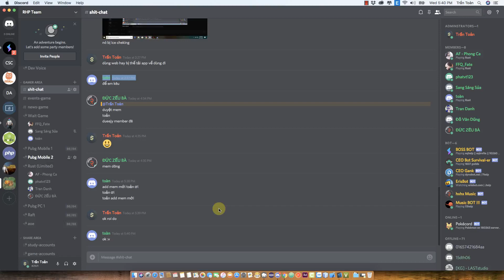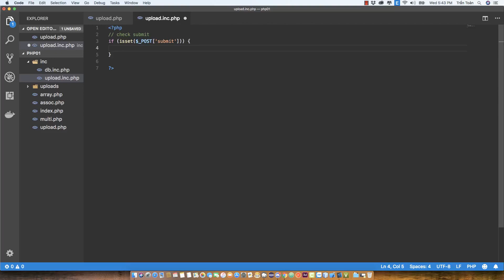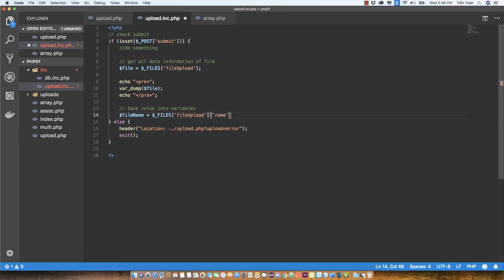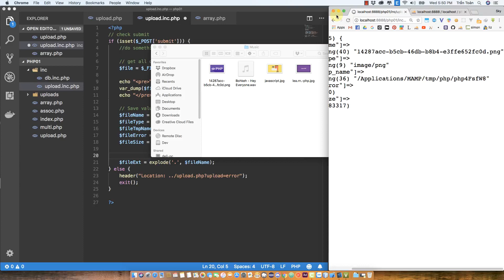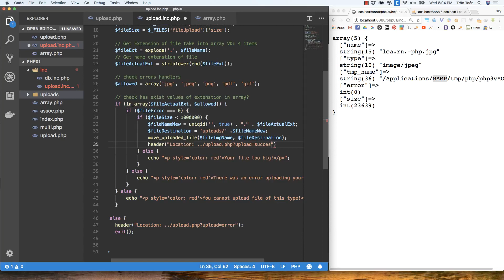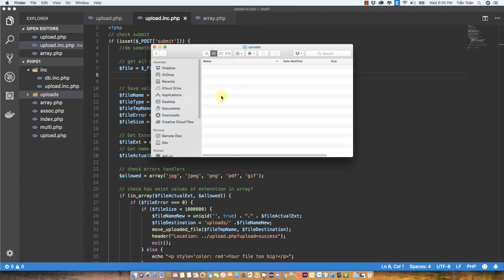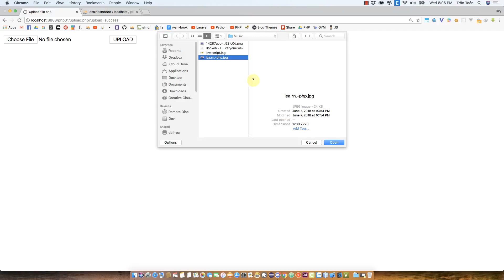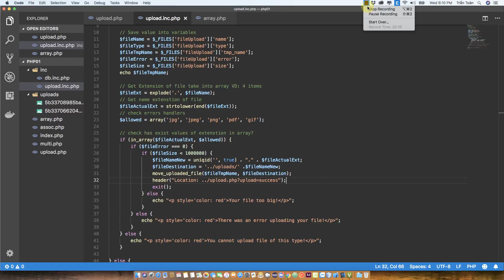#49 | Cách làm việc của Upload File Image trong PHP - RHP Team